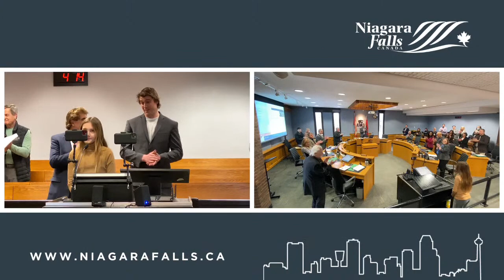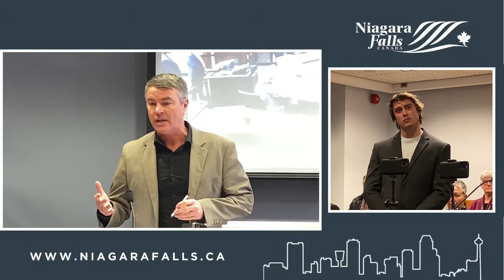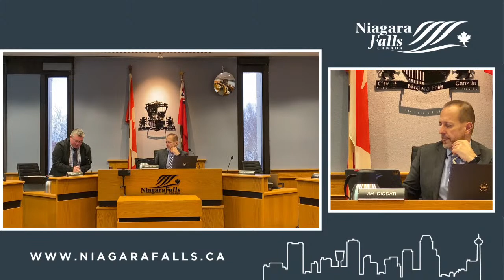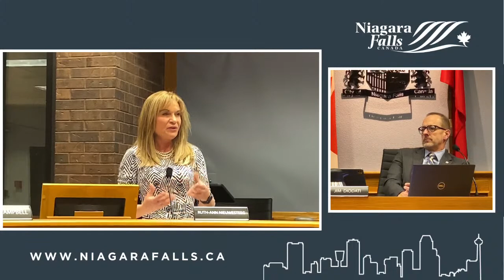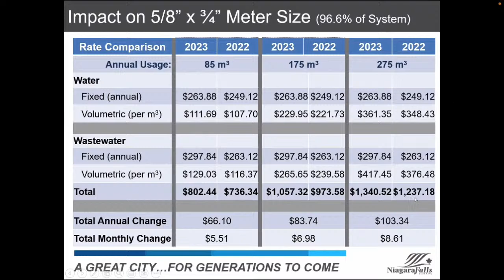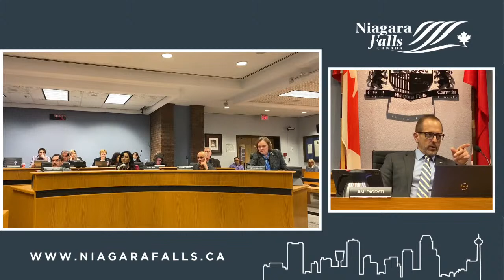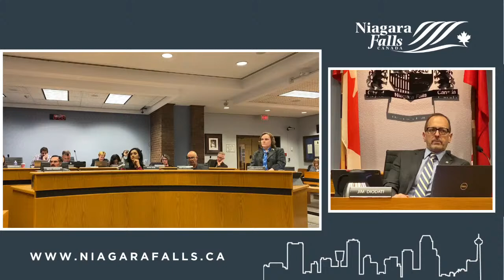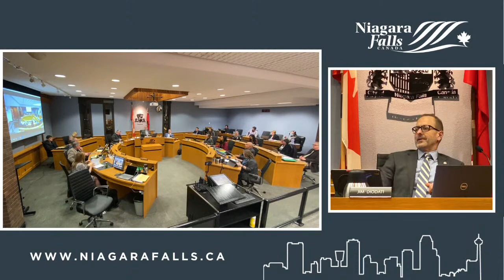February 28, 2023 City Council Meeting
1.  CALL TO ORDER

 2.  ADOPTION OF MINUTES

    2.1.  Council Minutes of February 7, 2023

 3.  DISCLOSURES OF PECUNIARY INTEREST

    a)  Councillor Victor Pietrangelo declared a conflict of interest to the following: Items #5.2 and #10.2 - Bill 23 items as Councillor's family owns lands that can be affected. Item #7.6 - PBD-2023-12 - A...

    b)  Councillor Wayne Campbell declared a conflict of interest to Item #6.1 - PBD-2023-10 as he lives in the area.

 4.  MAYOR'S REPORTS, ANNOUNCEMENTS

    a)  Mayor Diodati extended condolences to the following: Barbara Standryk, mother of David Stevens of our Municipal Works Department. Norm Puttick, former City and Regional Councillor (41 years as a Niaga...

    b)  Mayor Diodati discussed the following events: City Council Representatives: Councillor Pietrangelo for attending the Niagara District Firefighters Association Meeting. Rotary Trivia Night [photo shown...

    c)  The next Council meeting is scheduled for Tuesday, March 21, 2023.

 5.  APPOINTMENTS / PRESENTATIONS

    5.2.  Councillor Victor Pietrangelo left Chambers at 4:31 PM as he had declared a conflict of interest to Item #5.2. Presentation regarding Bill 23 - More Homes, Built Faster Act MPP Wayne Gates and local e...

    5.3.  Councillor Victor Pietrangelo returned to Chambers at 5:17 PM. Presentation - MPAC 101 (The Municipal Property Assessment Corporation) - Council Introduction Kailie Pyott, Account Manager for MPAC, pr...

    5.4.  Concerns from Resident Resident Brian Medigee notified Clerk's staff, day of Council, that he was not able to make his presentation, due to illness. As the time was 5:30 PM, the Chair moved to Item #6...

 6.  PLANNING MATTERS

    6.1.  PBD-2023-10 Sign By-law Amendment Application: 5034 Victoria Avenue The Public meeting commenced at 5:30 PM. Peggy Boyle, Assistant Planner, gave an overview of the background report PBD-2023-10, Sign...

    5.1.  The Chair went back to address Item #5.1 of the agenda. Appointments to Various Boards, Committees and Commissions Council Members were provided with ballots for the selection of citizen appointments ...

    5.5.  Water/Wastewater Budget - Presentation Tiffany Clark, Director of Finance, presented the 2023 Water/Wastewater Budget to Council.

 7.  REPORTS

    7.1.  CLK-2023-02 Fee Waiver Application - 44th Annual Women's Place Book Riot

    7.2.  COMM-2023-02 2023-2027 Strategic Plan

    7.3.  FIR-2023-01 Fire Apparatus Acquisitions

    7.4.  MW-2023-03 Niagara, St. Catharines and Toronto (NS&amp;T) Trail Feasibility Master Plan

    7.5.  MW-2023-05 Fallsview Boulevard Reconstruction Phase 2 Contract Award 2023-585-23

    7.6.  PBD-2023-12 AM-2022-002 Zoning By-law Amendment Application 3770 Montrose Road Applicant: Cassone Dwellings (BT) Inc. Agent: Bousfields Inc (Evan Sugden) Lifting of Holding (H) Symbol

    7.7.  PBD-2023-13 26T-2022-002 Draft Plan of Subdivision &amp; 26CD-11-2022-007 Exemption from Common Elements Condominium 2700 Mewburn Road Applicant: 11517945 Canada Inc. (Ahmed Abbas) Agent: NPG Planning...

    7.8.  PBD-2023-14 Municipal Housing Target and Municipal Housing Pledge

 8.  CONSENT AGENDA

    8.1.  L-2023-05 Declare Surplus of Lands 4621 St. Clair Avenue Our File No. 2022-161

    8.2.  MW-2023-04 Bell Canada Fibre Internet Expansion in the City of Niagara Falls

    8.3.  MW-2023-06 Assumption of Various Subdivisions

    8.4.  PBD-2023-11 Development and Housing Monitoring Report: 2022 Year in Review

 9.  COMMUNICATIONS AND COMMENTS OF THE CITY CLERK

    9.1.  Flag-Raising Request - 13th Annual Italian Heritage Month The National Congress Italia Canada, Niagara Peninsula District, is requesting Council to approve a flag-raising ceremony on Friday, June 9, 2...